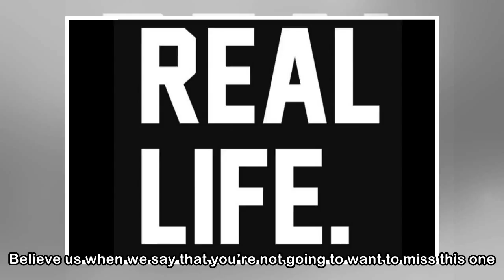Real Life Podcast Episode 73 – Headbutt a guy? “I had no choice”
On this week’s episode of the Real Life Podcast, the boys were very happy to welcome Yukon Jack to the show. Yukon was set to teach the boys a little something about podcasting, mic technique, and tal...